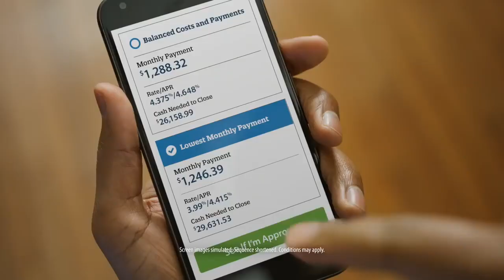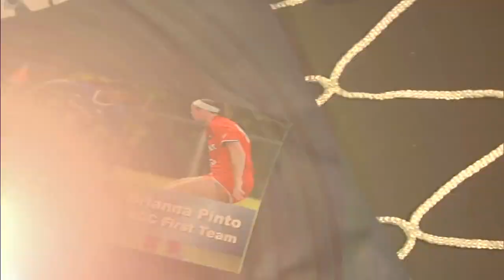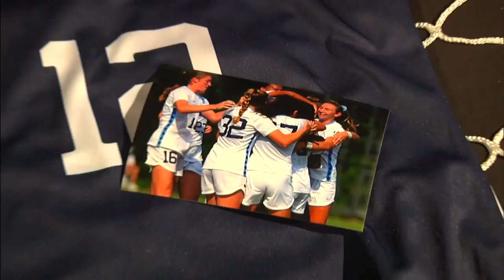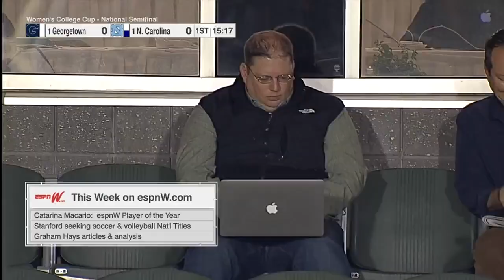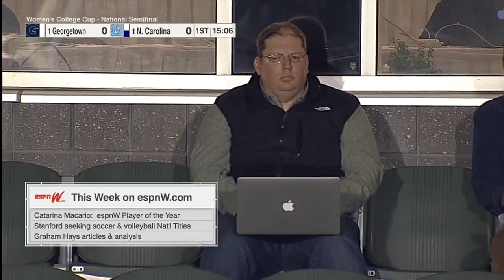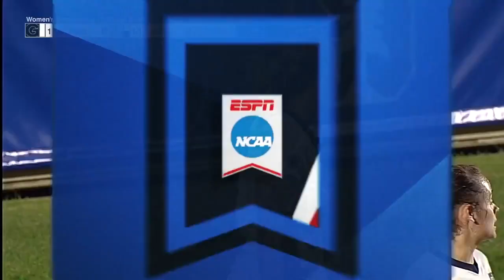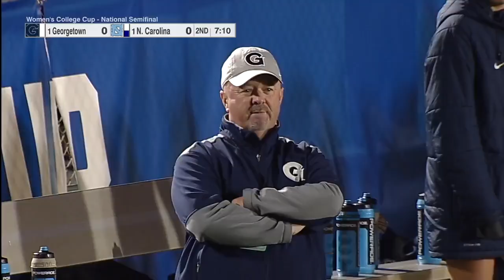NCAA Women's College Cup: North Carolina Tar Heels vs. Georgetown Hoyas